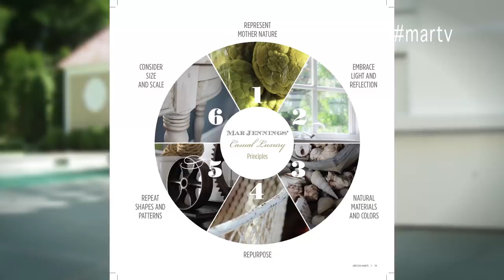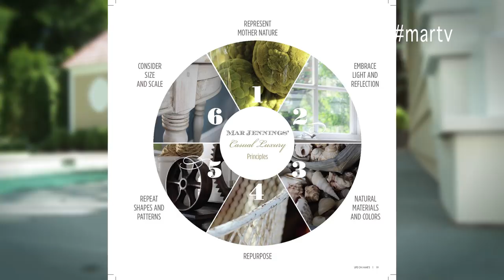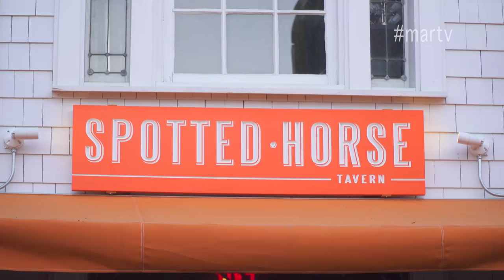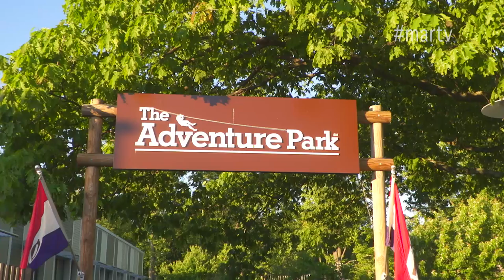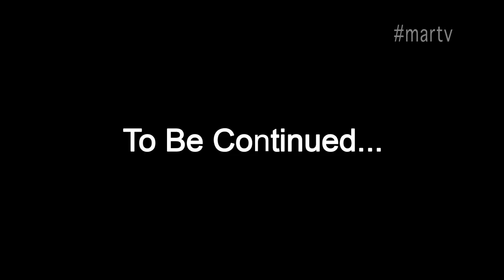LIFE ON MAR'S: Season 2 Episode 1: "Jennings from the Block" Part 1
SEASON 2 premiere. America's Top Lifestyle Expert Mar Jennings  hosts a makeover show with a twist: it tracks the Casual Luxury renovation, restoration and transformation of every home on Mar’s very own charming street in downtown Westport, CT—including his own house. First up? A huge addition for neighbors Andrea and Bob's 1930's saltbox. But is Mar's new design team up for the challenge? And will the homeowners even approve his plans once construction is already underway? Part 1 of 2.